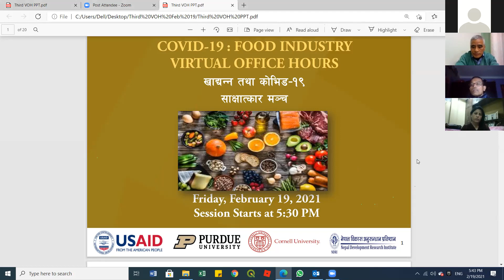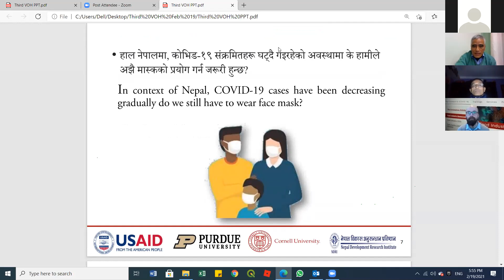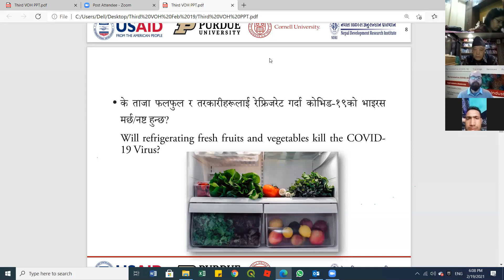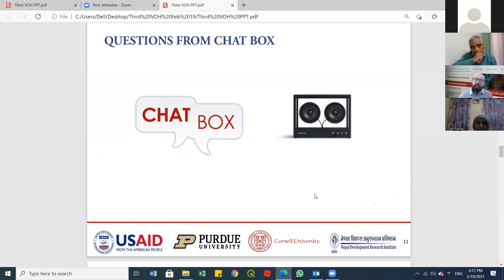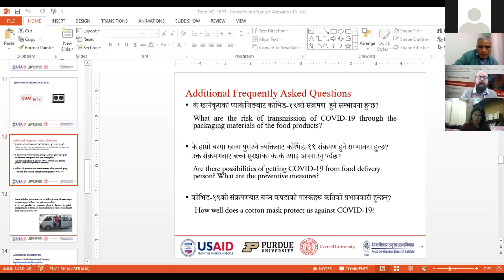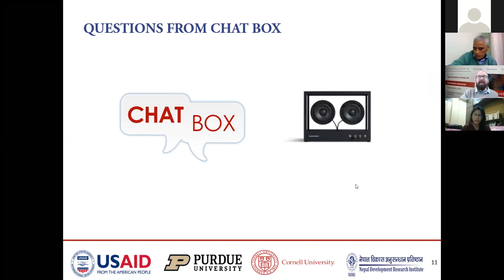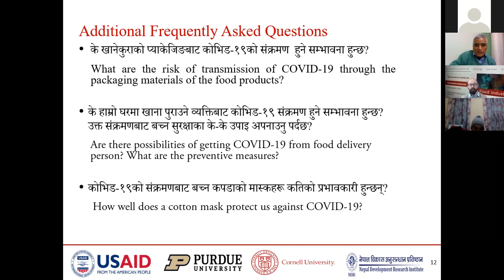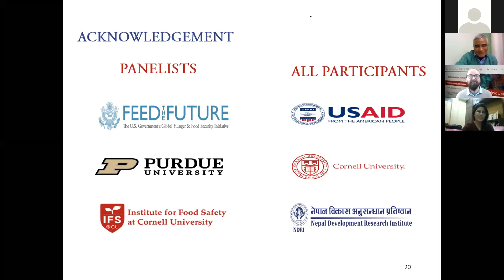COVID-19:Food Industry Virtual Office Hours (Feb 19, 2021)